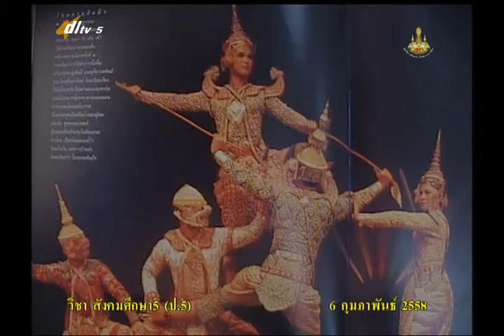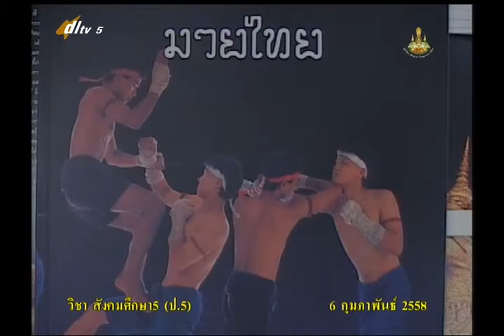050A+5060258+ส+เอกลักษณ์ไทย+socp5+dl57t2